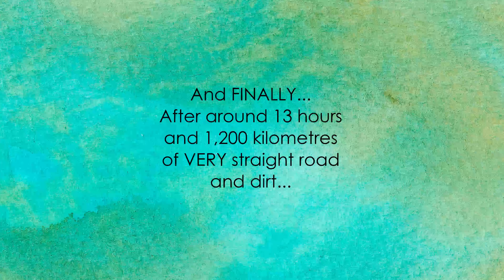Whistling Rocks, Sea Lions & Pink Lake nb 3?! | Vanlife Australia Ep 39